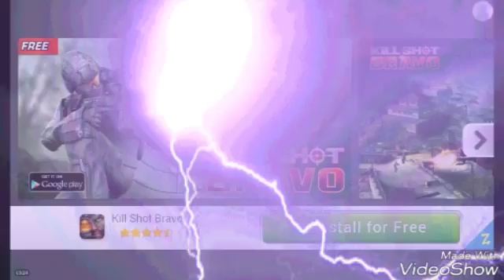Thank you for 30 subs